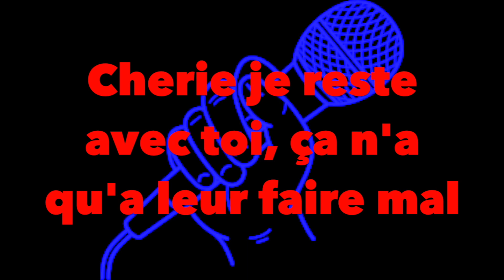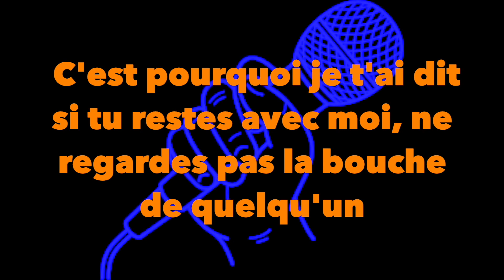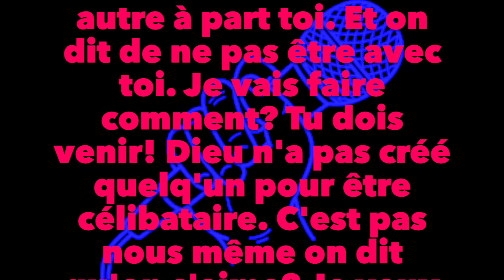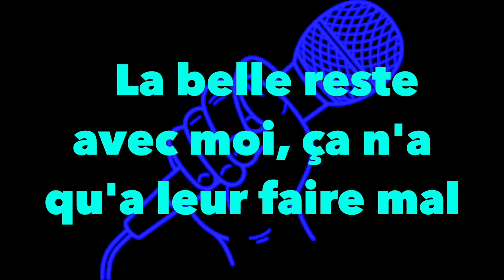Soro N'gana - yatchana (belle chose) | Paroles